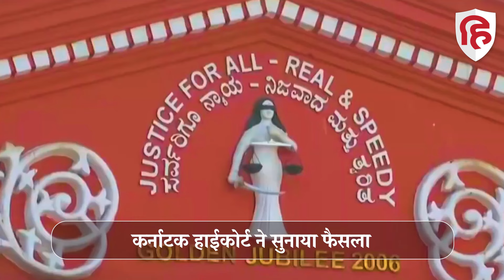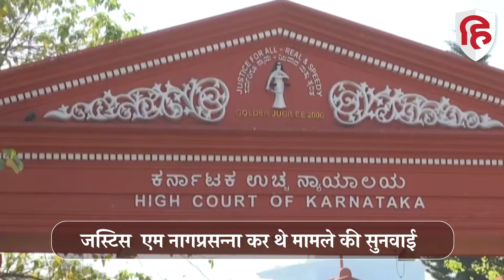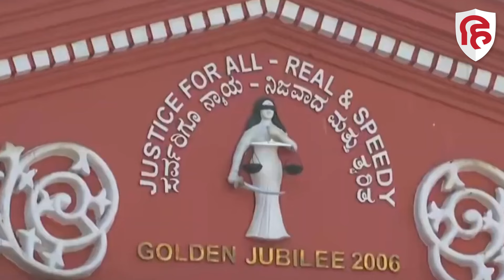Karnataka: Masjid के अंदर जय श्रीराम का नारा लगाने को High Court ने नहीं माना अपराध, केस खारिज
"मस्जिद के अंदर 'जय श्री राम' का नारा लगाने से धार्मिक भावनाएं आहत नहीं होती है।"...कर्नाटक हाई कोर्ट की ओर से ये आदेश जारी गया है… ये आदेश जस्टिस  एम नागप्रसन्ना ने एक मामले की सुनवाई करते हुए सुनाया